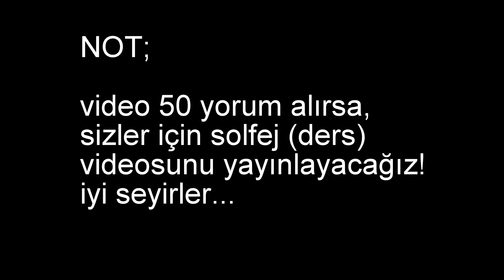TRT ''gönül dağı'' dizi müziği. (efkarım)